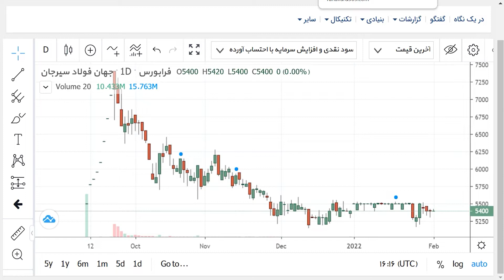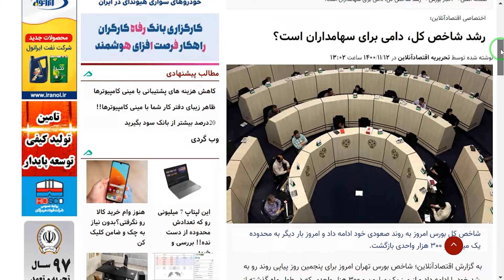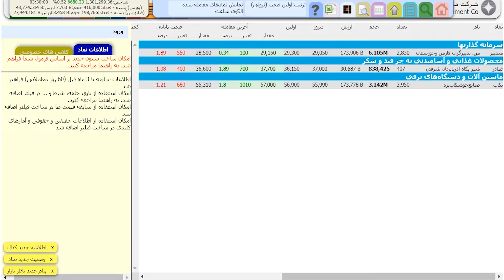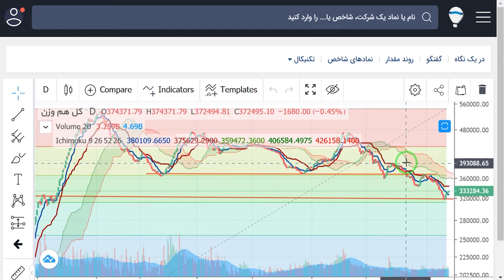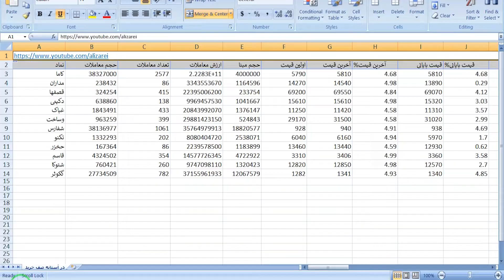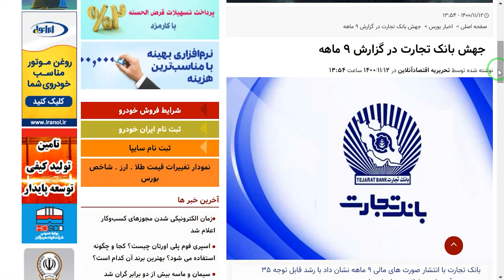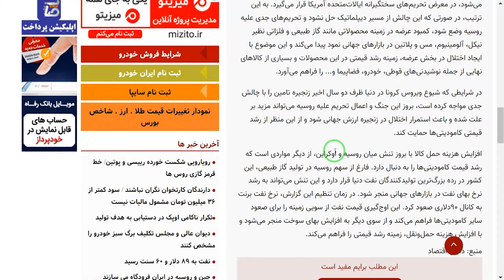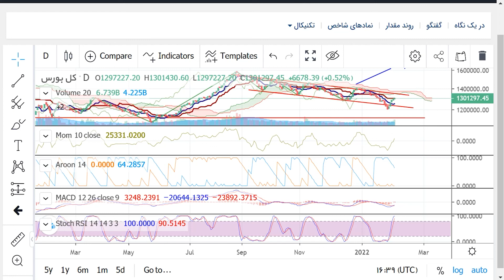بررسی بازار سه شنبه 12 بهمن - الگو ساعتی ها و اخبار مهم